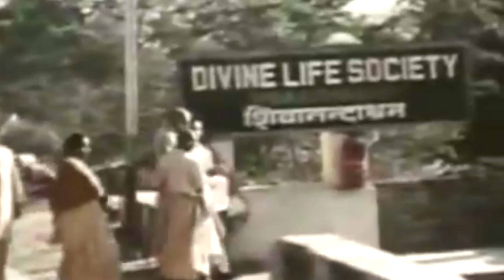Sivananda Lineage movie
A short assemblage of original footage of Swami Sivananda and Swami Visnudevananda's lifes portraying the history, mission and tradition of Sivananda Yoga, one of the world s greatest Yoga bodies.